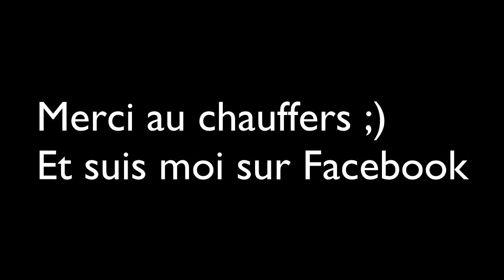Curage et transport de fumier 2018 John Deere 6230 et 6630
Salut à tous nouvelle vidéo tourné chez un ami. Au programme curage de fumier en 100% John Deere et benne cargo promodis